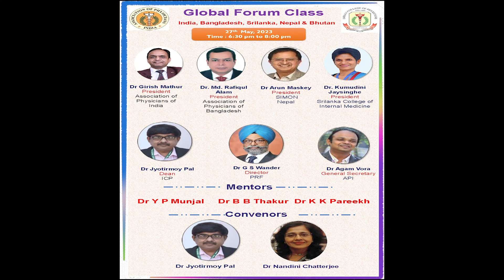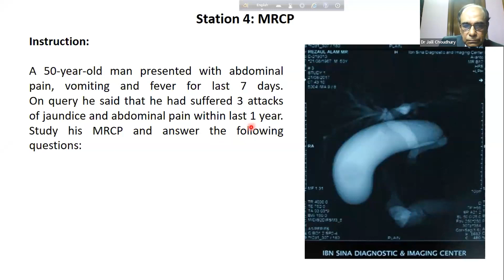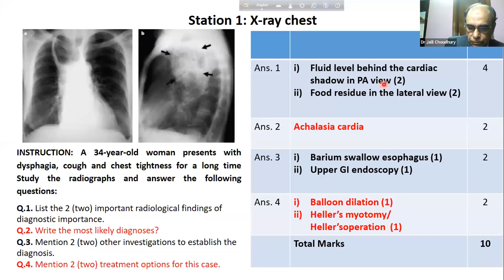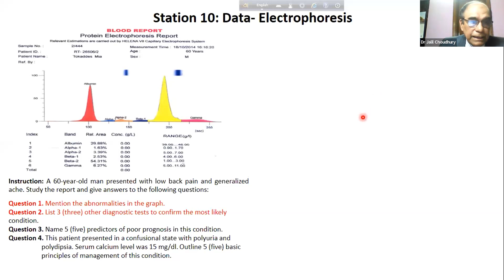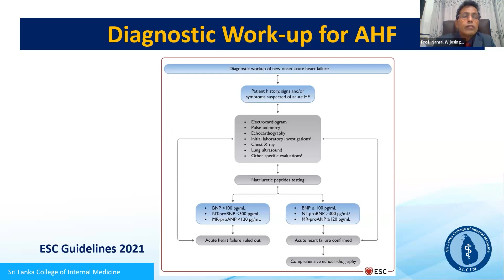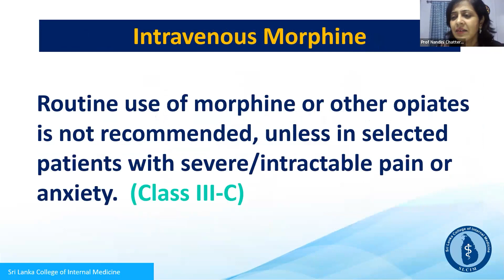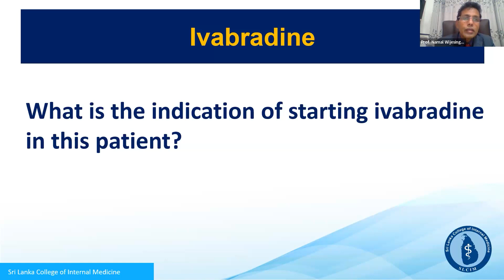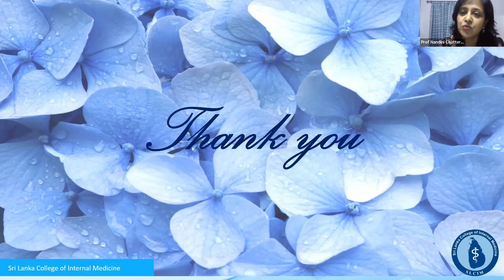OSCE - Dr M A Jalil Chowdhury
Global forum master class